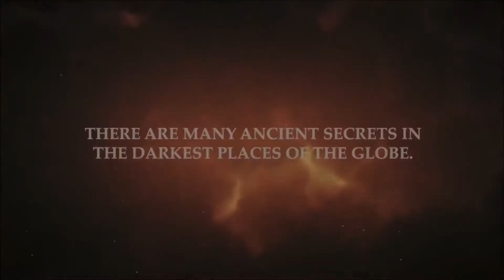Wanderlust: Shadow of the Monolith Trailer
You’re off to give an exciting archeological lecture. Everything’s set for you to discuss your latest discoveries, until your brother is kidnapped by a dangerous group bent on cracking the meaning of a monolith and its untold power. Your journey will take you deep into the jungle as you translate otherworldly messages to rescue him and your other colleagues. Do you have what it takes to save your world and beyond? Find out in this breathtaking adventure, Wanderlust: Shadow of the Monolith.